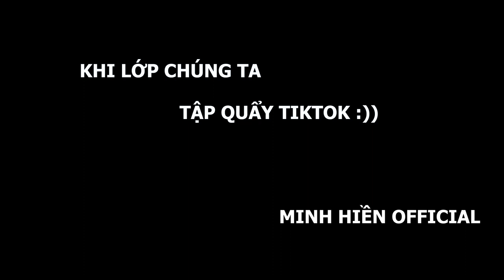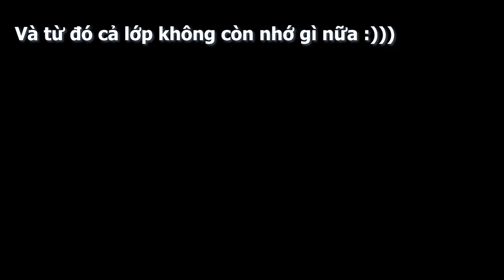TẬP TIKTOK TREND LẮC ĐẦU VỚI CẢ LỚP MÌNH :)) [ Minh Hiền Official ]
MỘT BUỔI TẬP VẤT CẢ CỦA CỦA LỚP VỚI TIKTOK TRENDS LẮC ĐẦU BAY ĐẦU LUÔN NÈ :))
AI ĐÓ BIẾT TREND NÀY LÀ GÌ KHÔNG CMT MÌNH BIẾT NHA!! :V

Xin chào cả nhà đến với kênh của Hiền - Minh Hiền Official. Trên kênh của Hiền, Hiền sẽ hướng dẫn cả nhà tập nhảy những bài nhạc Kpop hot nhất, cũng như các trào lưu Tiktok Dance cực hot nha. Cùng với đó là những bản Dance Cover của Hiền.